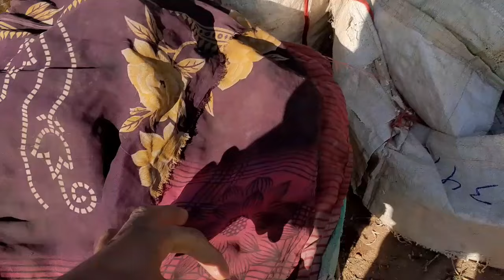आज मैने बेचे ये तीन सब्जिया ललाभाजी पालकभाजी और पत्तागोभी || इसे बेचकर कितने का प्रॉफिट होगा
hello guys this is l.k. sahu vlogs and Im vegetable seller through this video I will  show my life I hope you enjoyed this content